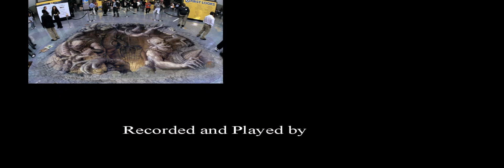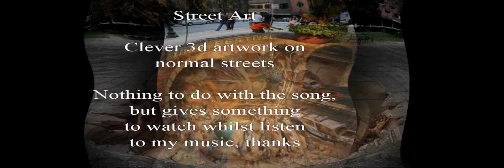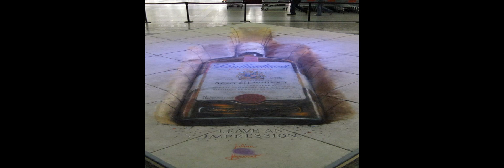Lovely Day - Cover by Matt Armstrong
Cover by me of Lovely Day